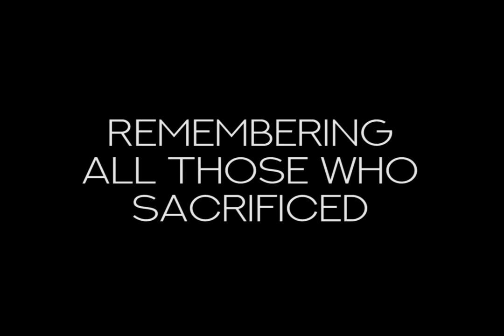Memorial Day Parade Speech Georgia Military College 2020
Brigadier General Rick McCabe US Army(R) delivers GMC's virtual Memorial Day Parade Speech.

Richard L. (Rick) McCabe Brigadier General, US Army (Retired)
Richard L. (Rick) McCabe retired in April 2017 as Vice President, Middle East Initiatives, General Dynamics Land Systems (GDLS), headquartered in Sterling Heights, MI.  Rick also served as VP and Client Facing Executive (CFE)for GDLS in the Kingdom of Saudi Arabia from 2011 through December 2015.  During his over four years in Riyadh, he also served as the Chairman of the Board of the American Business Group Riyadh (ABGR), the Riyadh affiliate of the U.S. Chamber of Commerce. Rick joined General Dynamics Land Systems in 2011 after serving as the Director of Strategic International Initiatives for Raytheon.   Before entering the commercial segment, Rick served over 31 years in the U.S. Army with assignments in Europe, Asia and Middle East as well as the continental US, concluding his career in 2009 as a Brigadier General.  Rick commanded at every level while on active duty from company level through battalion and brigade command and higher, and in two US Army Infantry Divisions, 101st Airborne Division (Air Assault) and 2d Infantry Division (Republic of Korea).   Flag officer assignments include: Deputy Chief, Office of US Army Legislative Liaison, Washington DC; Commanding General, 32d Army Air and Missile Defense Command; Program Manager of the Saudi Arabian Modernization Program in Riyadh, Kingdom of Saudi Arabia; and Commanding General, White Sands Missile Range, New Mexico. Rick also had multiple assignments for the Army in the Pentagon, and served on the Joint Staff as Director of Assessments, Joint Theater Air and Missile Defense Organization, J8.

Significant military awards and decorations include the Distinguished Service Medal with Oak Leaf Cluster, Defense Superior Service Medal, and the Legion of Merit with two Oak Leaf Clusters.   Rick is a 1974 Graduate of Georgia Military College (DMS) and his undergraduate degree is from Rollins College in Florida.  His Graduate Degrees include: MS-Systems Management, Murray State University, Murray KY; MSStrategic Studies, National War College, Washington DC; and MS-Military Arts and Sciences from the U.S. Army School of Advanced Military Studies (SAMS). Rick and his wife of over 42 years, Maura, retired to their current home in South Carolina and have four children: Tara Clements (39), Director of Strategic Communications, PEO Enterprise Information Systems, US Army, Ft Belvoir VA; LCDR Caitlin Clemons, USCG, Chief of Engineering, US Coast Guard Cutter Douglas Munro, Kodiak AK; Lizabeth Manfredi, Director of Choral Music for Bonham MS, Amarillo TX; and 1LT Richard (Scott) McCabe, US Army, 101st Abn Div (AASLT), Ft Campbell KY.  The McCabe's also enjoy four grandchildren